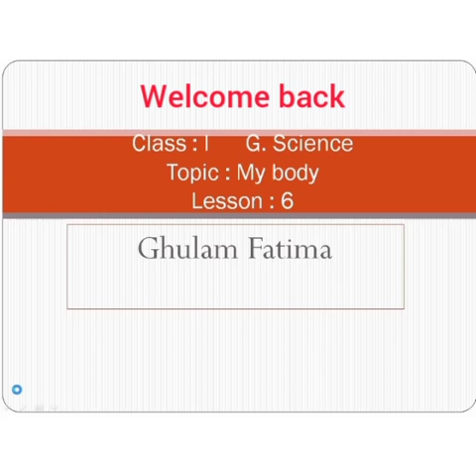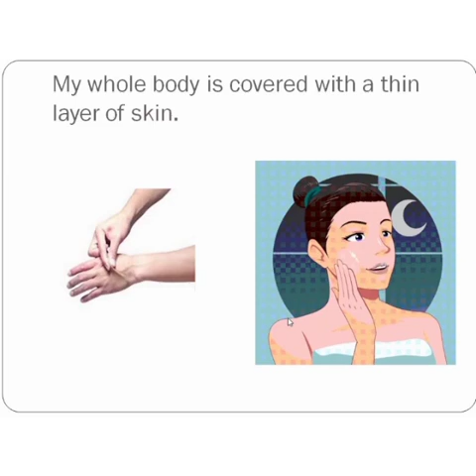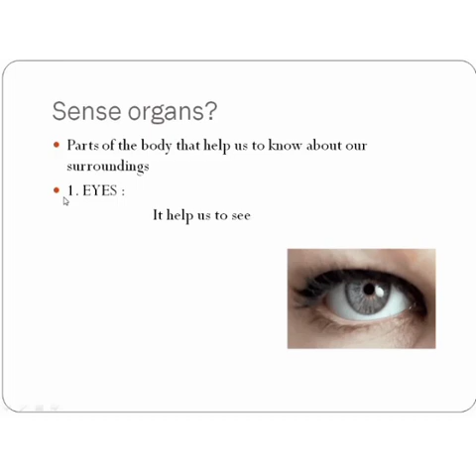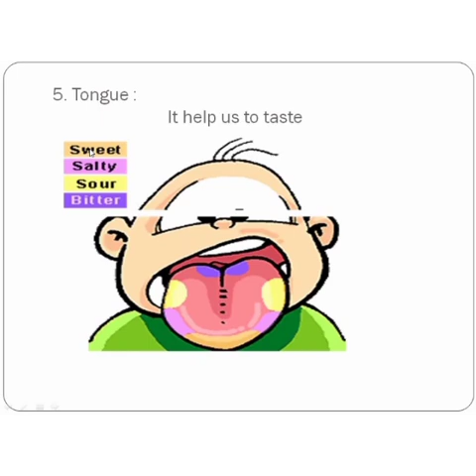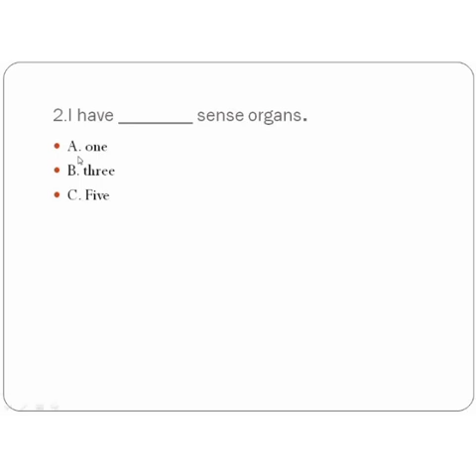G Science class one topic My body lesson 6 Teacher Ghulam Fatima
All the details relating to this lesson's classwork and homework will be carried out through Zoom Classes.